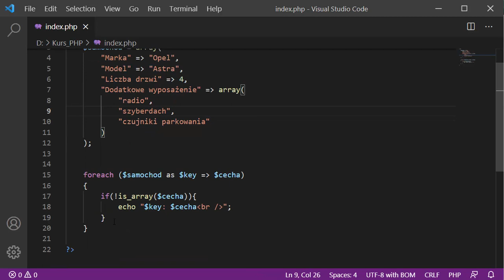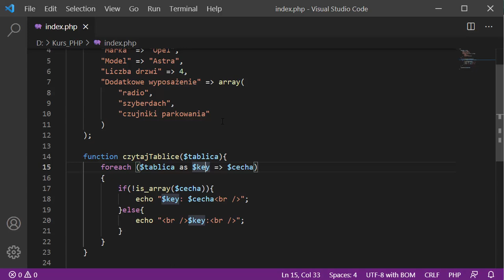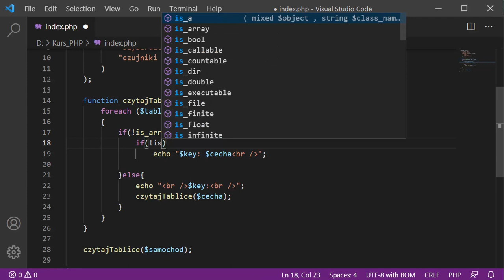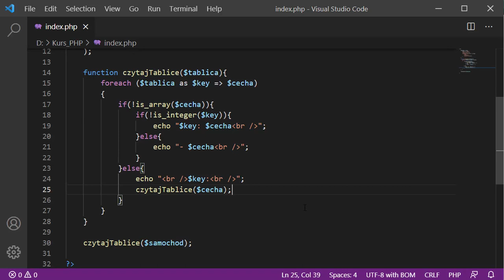Wywołanie rekurencyjne w PHP 8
Od wielu lat PHP jest jednym z najpopularniejszych języków programowania. To niewiarygodne, ale mniej więcej trzy czwarte stron internetowych używa jego skryptów, a znane, cieszące się wielkim powodzeniem projekty i systemy, jak chociażby WordPress, korzystają z jego potencjału. Nic w tym dziwnego, ponieważ PHP ma niemal same zalety: jest darmowy, szybki, stabilny i łatwy do przyswojenia. Ponadto posiada bardzo obszerną dokumentację i pokaźne grono zwolenników, udzielających się na forach dyskusyjnych, gdzie można zasięgnąć porady.

Wersja PHP 8, której podstawy omawia autor, oferuje programistom sporo różnych nowości. Jeśli chcesz zacząć samodzielnie pisać przydatne, wydajne, dobrze działające skrypty w PHP i dołączyć do społeczności ludzi wciąż odkrywających nowe, niesamowite zastosowania tego języka, nie znajdziesz lepszej alternatywy. To szkolenie pomoże Ci uzyskać fundamentalną wiedzę w zakresie podstaw PHP, byś mógł rozwinąć skrzydła!

Żądny wiedzy?